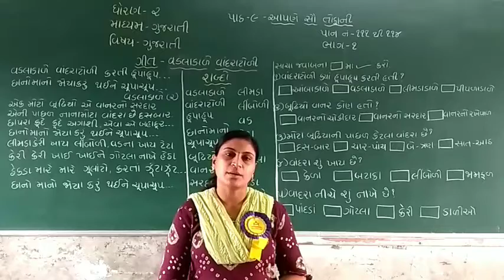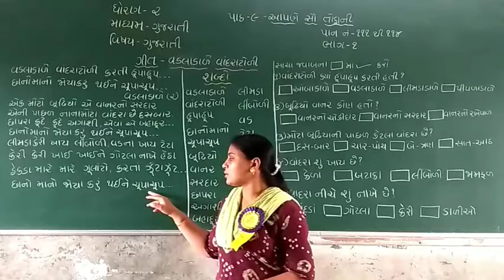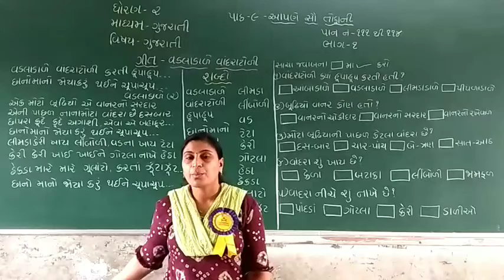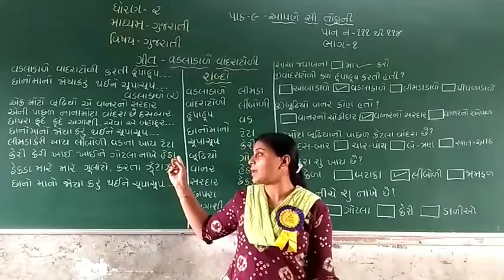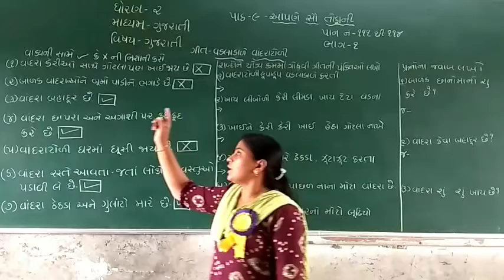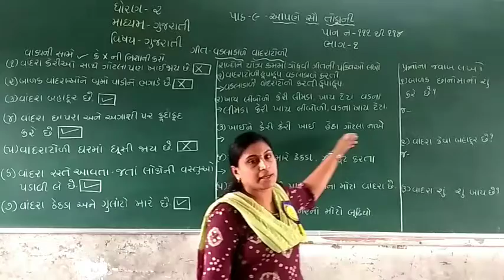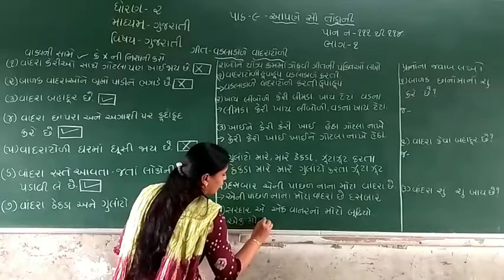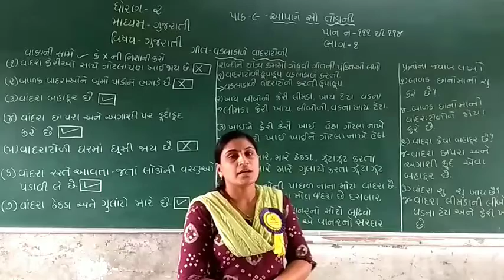STD 2 GUJARATI MEDIUM SUB GUJARATI CH 9 AAPNE SAU TOFANI PART 1